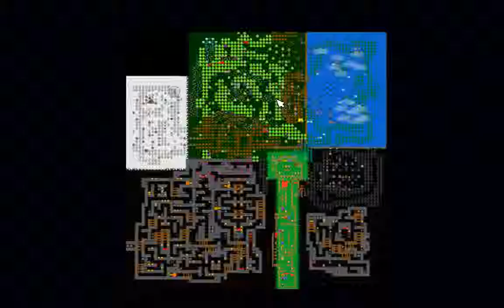|fnaf world| sunt un animatronic| ep9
sper sa va placa videoul
nu utati sa dati un like sisubscribe